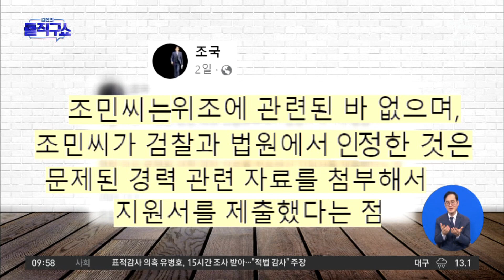[핫3]‘입시비리’ 인정한 조민…검찰 기소는 ‘무효’ 주장 | 김진의 돌직구쇼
[핫3]‘입시비리’ 인정한 조민…검찰 기소는 ‘무효’ 주장

첫 재판 조민 "혐의 인정"…조국 "위조는 관여 안 해"
조민 측 "재판 절차적 무효" 공소 기각 요청
조민 측 "입시비리 혐의 인정, 재판은 절차적 무효"

〈평일〉
08시 00분 라디오쇼 정치시그널 (유튜브 라이브)
08시 50분 김진의 돌직구 쇼
10시 20분 김진의 더라방 (유튜브 라이브)
12시 00분 뉴스A 라이브
15시 50분 강력한 4팀
17시 20분 뉴스TOP10
19시 00분 뉴스A

〈주말〉
12시 00분 토요랭킹쇼·뉴스A 라이브
17시 40분 뉴스TOP10
19시 00분 뉴스A